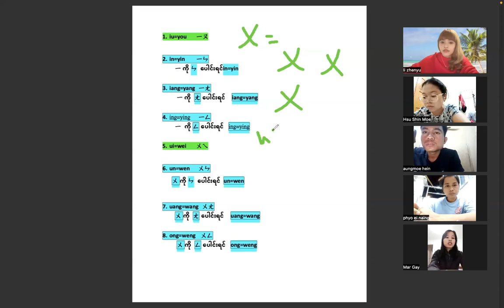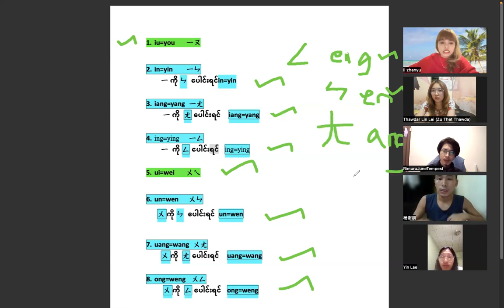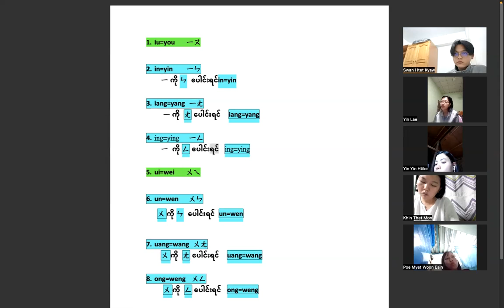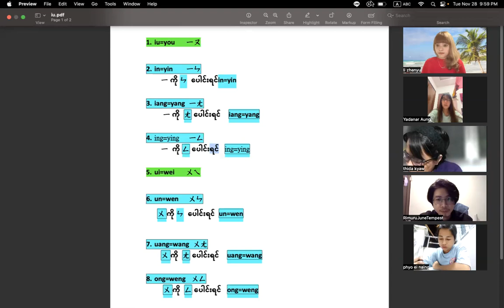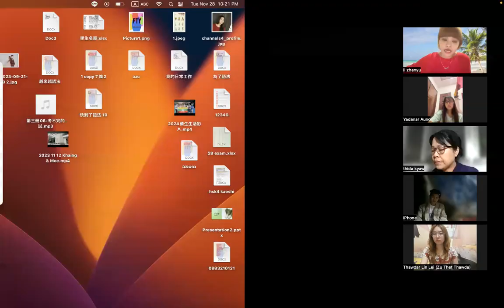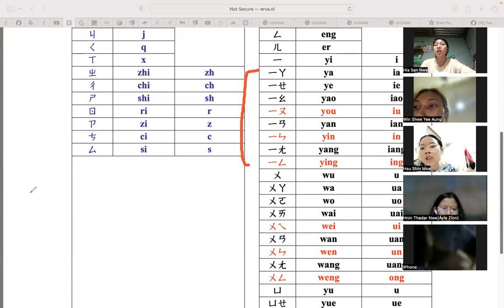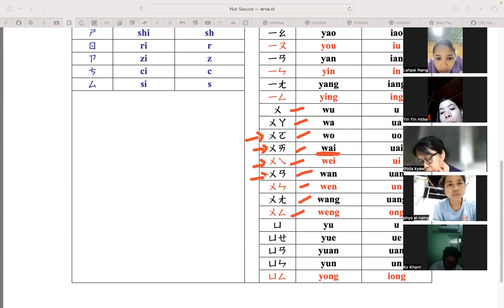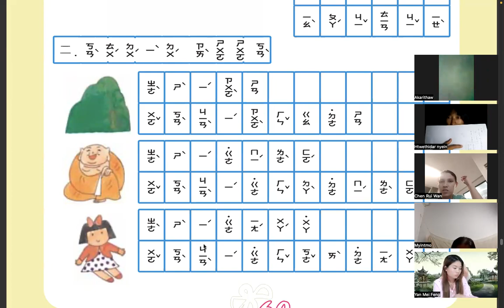Tocfl A1 (Mon&Tues) 8Pm